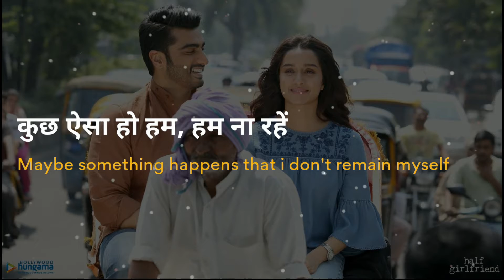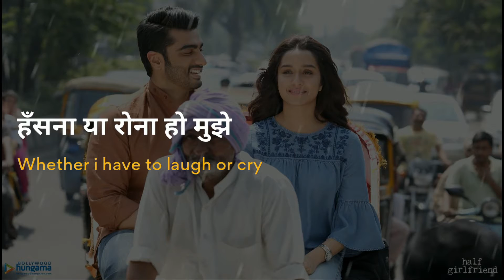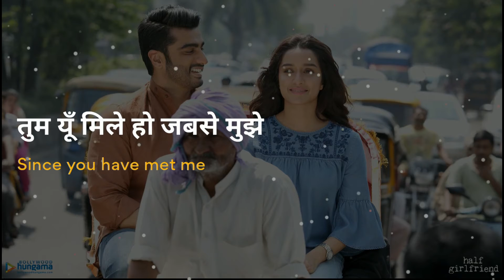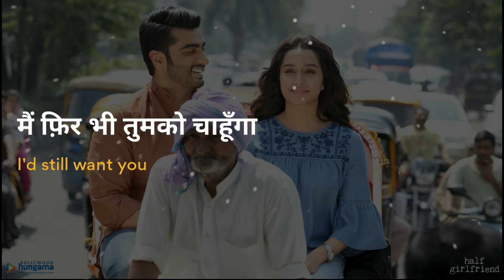Phir Bhi Tumko Chaahunga | (LYRICS) - Hindi & English Translated | Arijit Singh | Mithoon , Manoj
Lyrics :-

Main phir bhi tumko chahunga… [x4]

Meri jaan mein har khamoshi le
Tere pyaar ke naghme gaaunga
Mmm…

Mmm…

O…

Singers - Arijit Singh & Shashaa Tirupati Music - Mithoon
Lyricist - Manoj Muntashir